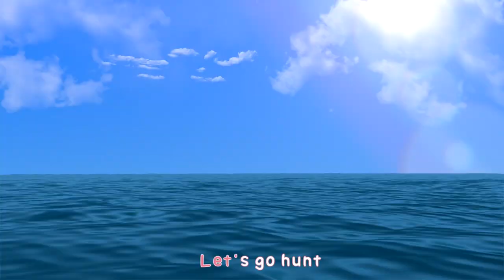Lime's Magic Microwave Seven Steps & Nursery Rhymes song अंगुली हिलाना | Super Lime And Toys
Seven Steps
Five Little Monkeys Jumping On The Bed
Finger Family
Baby Shark